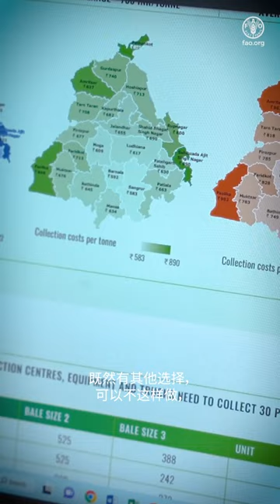Achieving better environment in AsiaPacific by developing a sustainable & circular bioeconomy vt/ZH